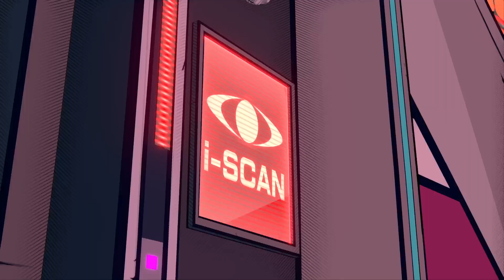HI-FI RUSH Pt. 6: Track 7 Korsica Boss Fight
47:12 - Boss Fight -- Watch live at